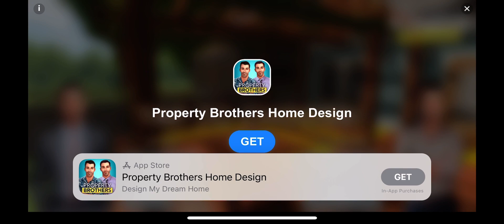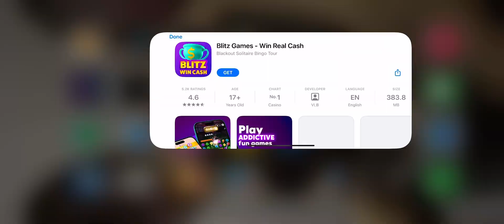13 March 2023